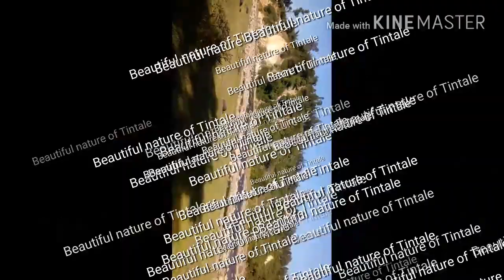Maleek Production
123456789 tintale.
Natural beauty of Nepal.
Most romantic place of nepal.
Nepal.
Nepal dekhiya.
farmer of Nepal.
life of Nepal.
river side of Nepal.
how can i find Nepal.
Nepal's people life condition.
Nepal ko ban hariyo dhan.
beautiful Nture.
Nepal Nepal Nepal